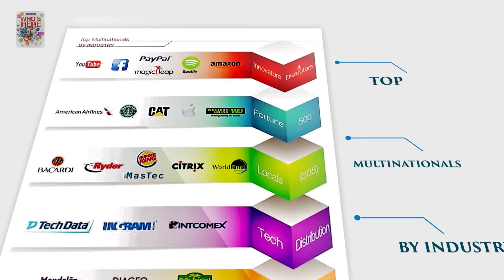Who's Here Multinational Directory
Founded in 1998, WorldCity oversees a proprietary Who’s Here database of more than 1,400 multinationals in the Greater Miami area.

The Who’s Here database is rich in information on the 1,400-plus multinationals with South Florida offices, including the top executives, contact information, country of headquarters, local employees, employees overseen from the Miami area, revenue overseen from the Miami area, and more. They have headquarters in more than 50 nations around the world, oversee hundreds of thousands of employees and are responsible for more than $300 billion in annual sales.

You can download a free PDF of the annual Who’s Here publication by going to worldcityweb.com. WorldCity also sells a database with additional information.